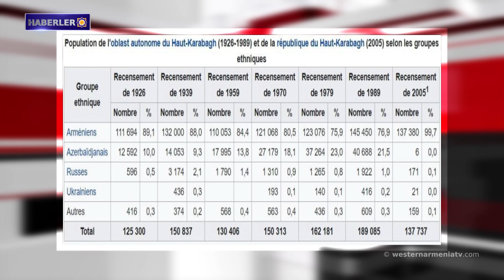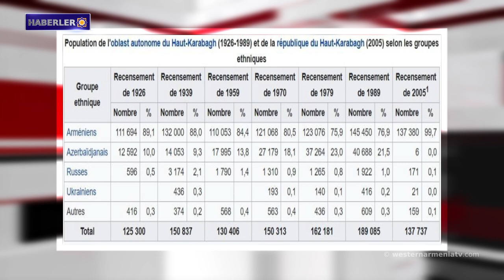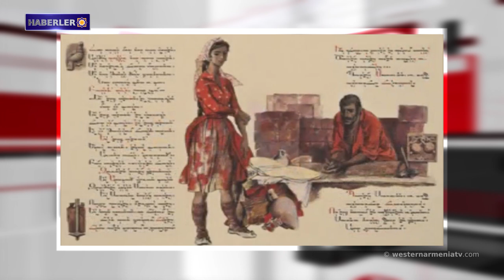Türkiye Karabağ'daki çatışmayı planlamıştı․Haberler 19.10.2020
1- Ermeniler neden Artsakh ve Batı Ermenistan'a karşı tam meşruiyete sahip?
2- Sabah Azerbaycan Artsakh Cumhuriyeti’nin kuzey ve güney yönlerinde bombardımana yeniden başladı.
3- ABD Temsilciler Meclisi'ne Türkiye'nin NATO'dan çekilmesini talep eden bir karar sunuldu.
4- "Kommersant": Türkiye Karabağ'daki çatışmayı planlamıştı.
5. Fransa'da Azerbaycan Büyükelçiliği önünde 20  bin Ermeni protesto etti.
6- Yurt dışından Ermenistan ve Artsakh Cumhuriyetleri’ne gönderilen insani yardım hacmi arttı
7- Batı Ermenistan'ın Halis nehrinde kuraklık tehlikesi.